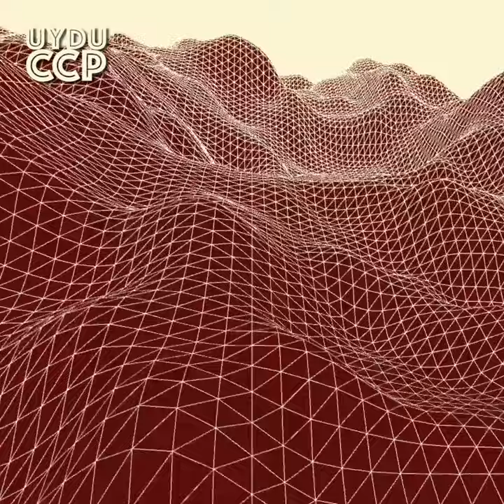34 Kurşun [short 1]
[Türkçe aşağıda]
Year 1943, Van / Özalp, the east of Turkey - the Kurdistan region, bordering Iran… A place where poverty leaves some no choice than smuggling cheap goods from the neighboring countries. A military officer orders the immediate execution of 33 people accused of smuggling, without a trial, without hesitation. The event is remembered as the “33 Bullet Incident”.

Year 2011, the night of December 28, Şırnak / Roboski - the Kurdistan region, bordering Iraq. An American drone detects people in the border. Turkish F-16s immediately bomb the area, without a trial, without hesitation, executing 34 people.

The “33 Bullets” poem by Ahmed Arif, on the 33 lives taken in 1943, echoes still between the mountains of the region, like a song of fate in the region…

Poem by Ahmed Arif,
Composed into song by Cem Karaca
Composed into another song by Fikret Kızılok
Remix by Uydu/CCP

Yıl 1943, Van’ın Özalp ilçesi. Orgeneral Mustafa Muğlalı, tereddüt etmeden, hiçbir yargılanma hakkı tanımadan, kaçakçılık yaptığı gerekçesiyle yakalanmış 33 can’ın kurşuna dizilmesini emrediyor. Bu olay, tarihe “33 Kurşun Olayı” olarak geçiyor.

Yıl 2011, 28 Aralık gecesi, Şırnak’ın Uludere ilçesi, halk diliyle Roboski… Bir Amerikan dronunun istihbaratıyla harekete geçen F-16’lar, 34 can’ı yargısız, sorgusuz, bombalıyor, katlediyor…

Ahmed Arif’in yazdığı “33 Kurşun” şiiri, hiçbir şey değişmemiş gibi, Kürdistan dağlarında yankılanmaya devam ediyor… Bölge halkının kader şarkısı gibi!

“33 Kurşun” şiir: Ahmed Arif
Remix: Uydu/CCP